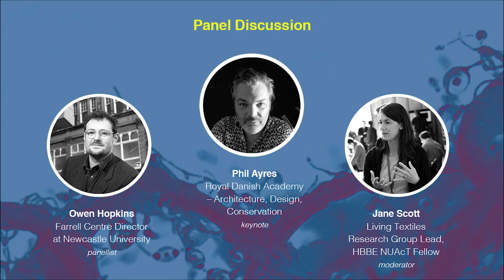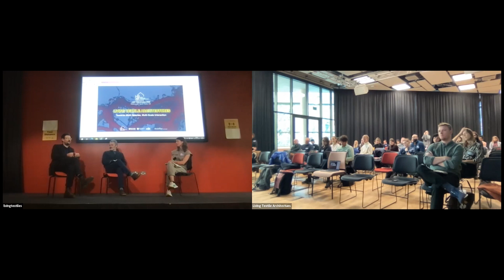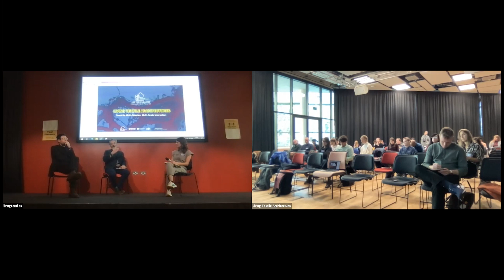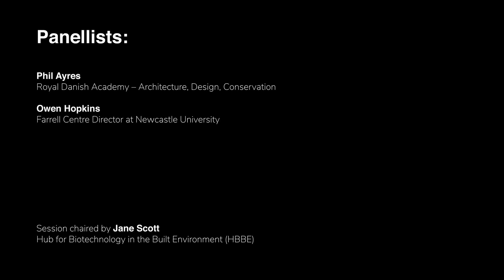Panel Discussion with Phil Ayres and Owen Hopkins - LIVING TEXTILE ARCHITECTURES SYMPOSIUM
We are excited to share the panel discussion of the three-day hybrid Living Textile Architectures Symposium organised by the Living Textiles Research Group within the Hub for Biotechnology in the Built Environment (HBBE) at Newcastle University. Originally hosted on 12th of October – 14th of October 2022, Newcastle upon Tyne (UK) and Online

Phil Ayres (CITA, Prof. Biohybrid Architectures) in conversation with Owen Hopkins (Farrell Centre Director at Newcastle University) and Jane Scott  (Living Textiles Research Group Lead and HBBE NUAcT Fellow)

LIVING TEXTILE ARCHITECTURES - Towards Multi-Species, Multi-Scale Interaction
This ARCINTEX symposium, hosted by the Hub for Biotechnology in the Built Environment reflects on the interactions between textiles, interaction design and architecture through the lens of biology to reveal the ideas, networks and new materiality emerging within our community.
What does it mean to design for multi-species interactions? How can biology transform our understanding of scale in textiles and architecture? How does technology intersect with the living and the non-living in biohybrid materials and systems for construction? How can we design with microbial communities using textiles processes to generate healthy microbiomes for the built environment? And how do we remain critically aware of the implications of the technologies that we are creating?
The sessions are grouped around the topics of Responsive Bio-textile Hybrids; Engineering Biology for Future Textiles; Textiles as a Bio fabrication Strategy and Textiles as an Interface for Multi-Species Collaboration

The Living Textiles Research Group positions textiles as a critical biofabrication strategy for the development of new materials and construction methods, transforming biomaterials and biosynthesised polymers into environmentally responsive, and programmable systems that operate at the scale of the built environment. Our research examines the potential to design with biology using textile materials, textiles thinking and advanced textiles technology. We enable multidisciplinary research collaborations with experts from across design and science communities leading to innovation across scales and applications.